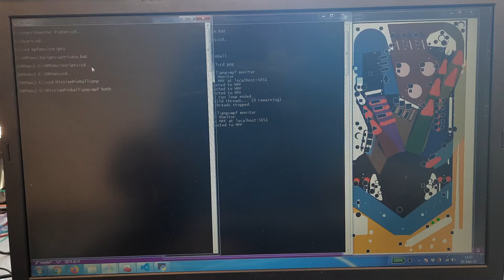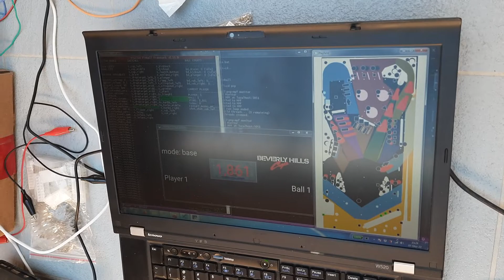PnP Pinball #17 Cobrapin/MPF test on playfield | Building a DIY pinball homebrew homemade MPF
after setting up the new cobrapin controller first test with connecting it to the actual playfield.